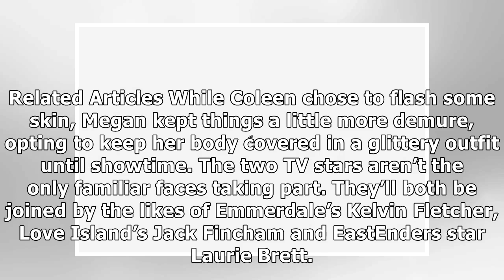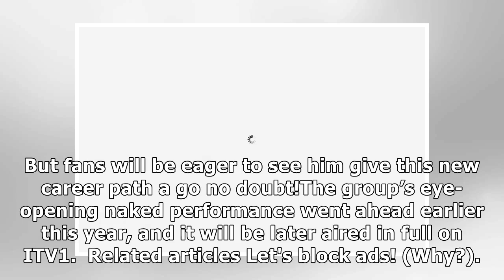Coleen Nolan and Megan Barton Hanson prepare to strip NAKED on ITV’s All New Monty